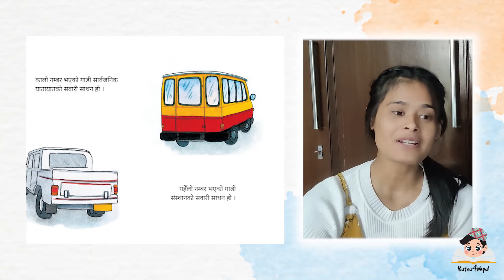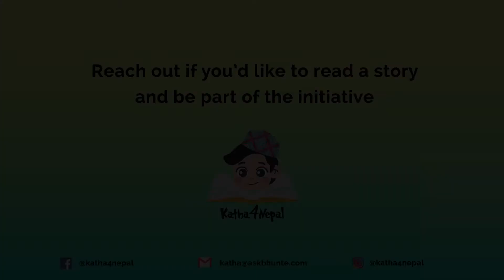Katha4Nepal || Dristi Piya || रमा दङ्‌ग परिन्‌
रमा आफ्ना बासँग पहिलो पटक सहर गएकी हुन्‌ । उनले विभिन्न किसिमका मोटर गाडीहरू कहिले पनि देखेकी थिइनन्‌ । किसिम किसिमका यातायातका साधन र मोटर गाडीहरू चढ्‌न पाउँदा उनी कसरी दङ्‌ग पर्छिन्‌ त ?

Aurthor: Shilpi Pradhan
Illustrator: Jupiter Pradhan
Publisher: Pratham Books Storyweaver
Reading Level: Level 2